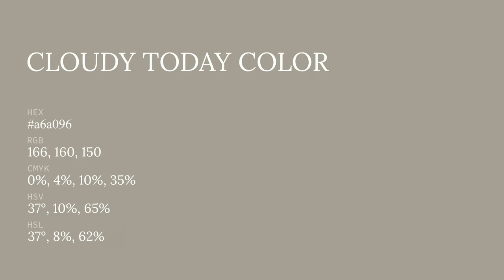Cloudy Today color a6a096 hex color - Green color - Cool color a6a096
What color is Cloudy Today ? a6a096 hex color - Green color - Cool color a6a096

Hex a6a096 Color Code is also known as Cloudy Today color.